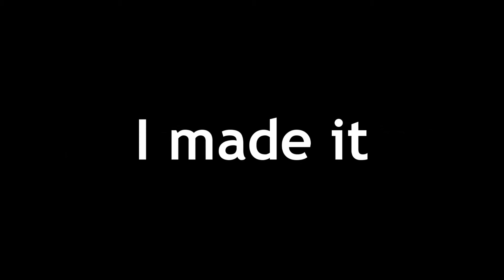Tanki Online Ι My Rank up to Generalissimo Ι SPECIAL VIDEO!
After a long time, A LONG TIME, I'm finally here! Its been years! I made this into a special video for you guys!

And everyone else that stood by me !!